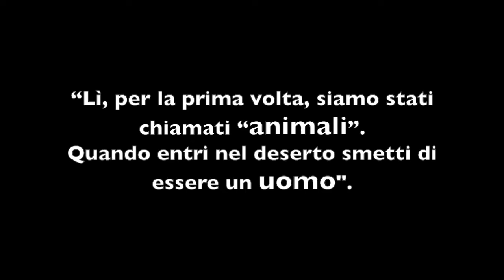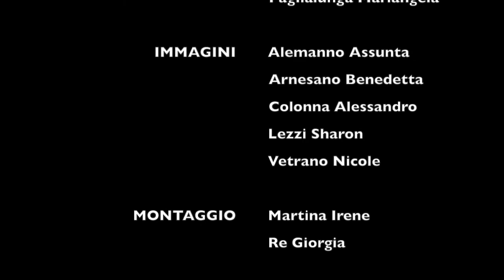Booktrailer 4APCP Non dirmi che hai paura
“Non dirmi che hai paura”, di G. Catozzella, è stato invece occasione di riflessione sul tema del coraggio come risorsa che smuove le vite e le coscienze.
Gli alunni di 4A PCP hanno così conosciuto e amato la figura di SAMIA Yusuf Omar, una ragazzina somala loro coetanea, annegata come tanti clandestini nel Mediterraneo, mentre inseguiva il suo sogno di vincere alle Olimpiadi di Londra.

Le colonne sonore sono state realizzate al pianoforte, chitarra e batteria, da tre alunni delle stesse classi.

Coordinamento progetto: Prof.ssa Chiara Galignano